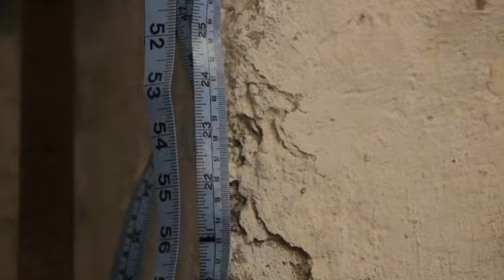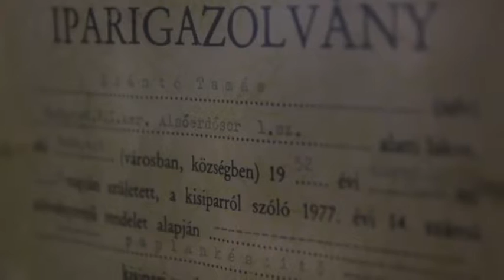Kihalt Feledésbe Merülő Szakmák - ORIGO - Paplanos (A dunyhától a luxuspaplanig)